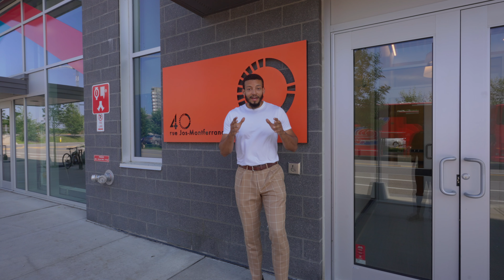508 40 Rue Jos Montferrand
508-40 Rue Jos-Montferrand!